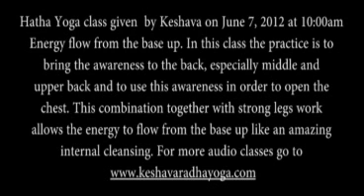Live audio recording of hatha yoga class by Keshava on 6.7.12 at 10am Energy flow from the base up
In this class the practice is to bring the awareness to the back, especially middle and upper back and to use this awareness in order to open the chest. This combination together with strong legs work allows the energy to flow from the base up like an amazing internal cleansing. To learn more go to